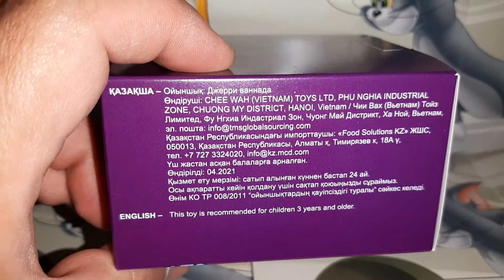НОВИНКА Макдоналдс Хэппи Мил Том и Джерри 2021 McDonald’s Happy Meal Tom and Jerry